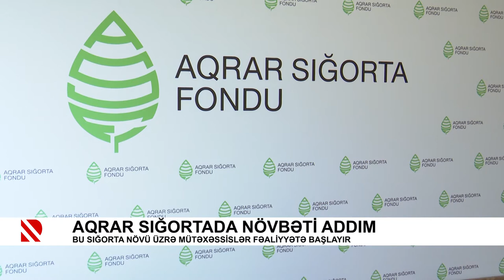Aqrar sığortada növbəti addım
Bu sığorta növü üzrə mütəxəssislər fəaliyyətə başlayır